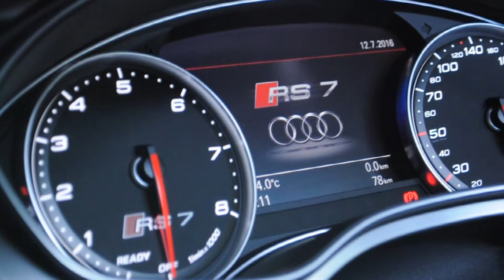Autostadt Wolfsburg / Sommer 2016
Die VW Autostadt in Wolfsburg im Juli 2016.